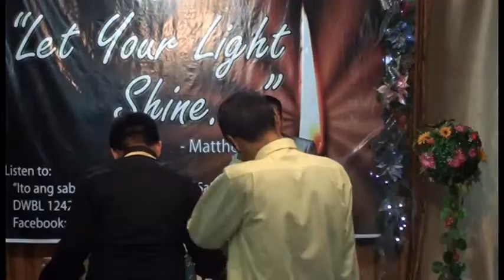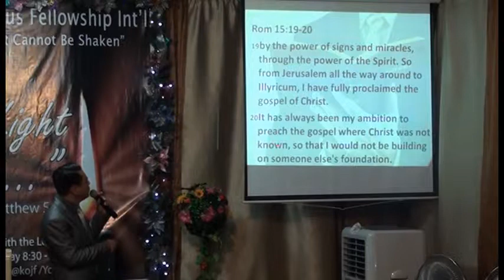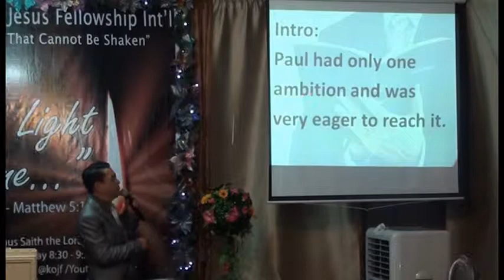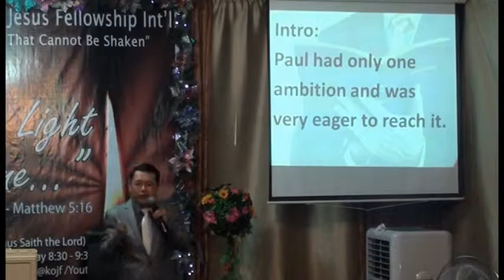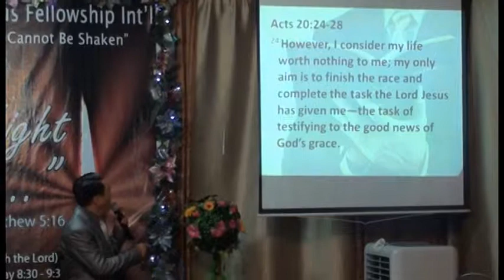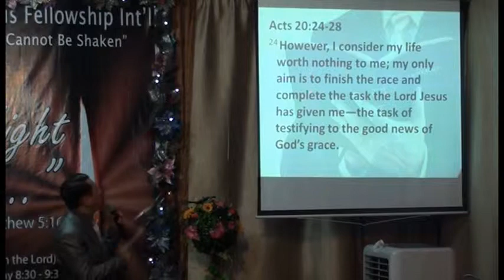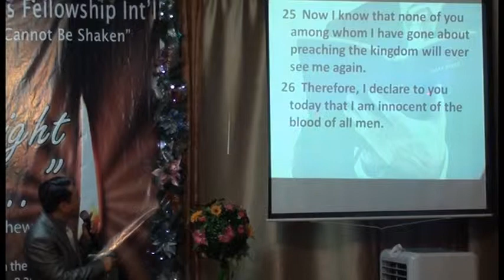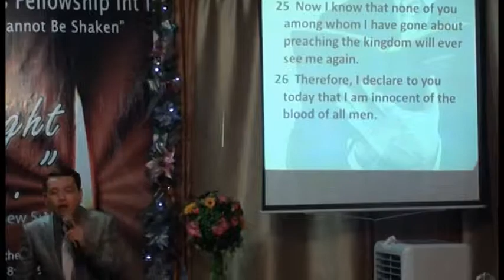Paul's Ambition (Part 2 of 5)